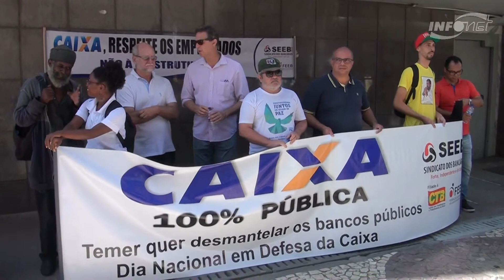Bancários protestam contra desmonte de empresas públicas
O Sindicato dos Bancários de Sergipe (Seeb) organizou um ato na manhã desta quinta-feira, 5, em frente à agência da Caixa Econômica Federal do calçadão do centro da cidade. Este é o cumprimento de uma agenda nacional, que luta contra o desmonte dos bancos públicos. Na avaliação da categoria, a transferência de passivos das instituições para o capital privado pode comprometer o atendimento à população mais carente e até a continuidade de programas sociais.